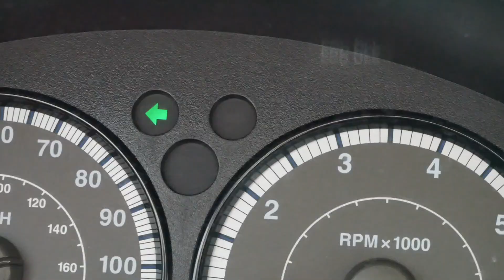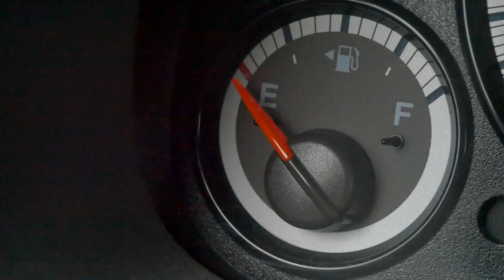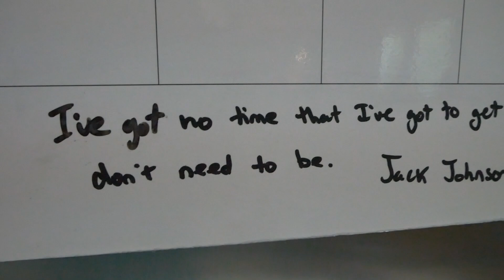Millennial Mixtape (Official Video)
This is the official music video for the Cassia Dawn song, "Millennial Mixtape."